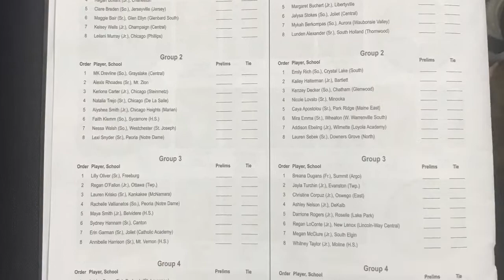MK school sendoff and 3 point contest 022819